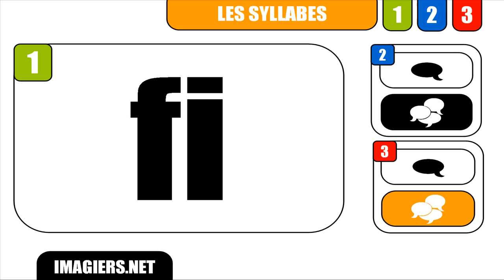How to pronounce in French # fi